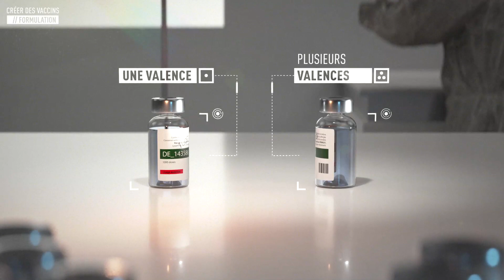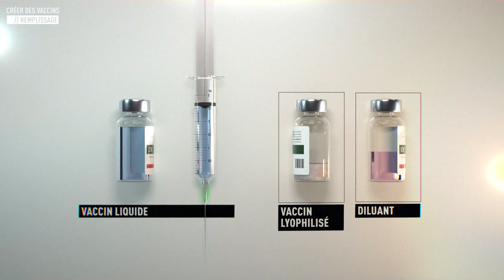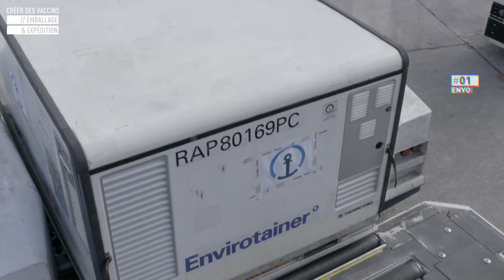Sanofi Pasteur - À la découverte du processus de fabrication des vaccins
Découvrez le long et complexe processus de fabrication des vaccins. Les vaccins sont issus d’une production biologique : une série de procédés scientifiques sophistiqués et précis pour assurer leur qualité.